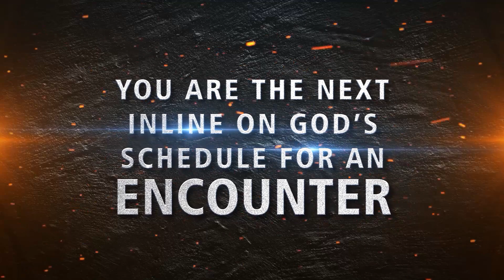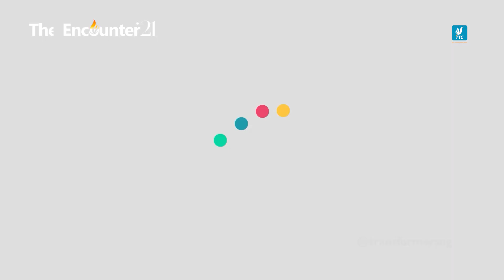THE ENCOUNTER 2021 HOSTED BY THE TRANSFORMING CHURCH